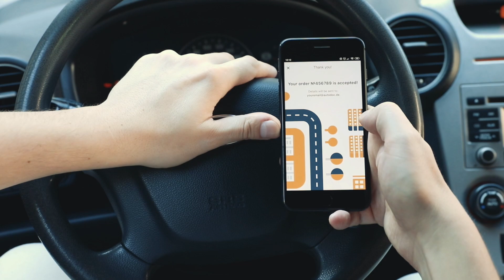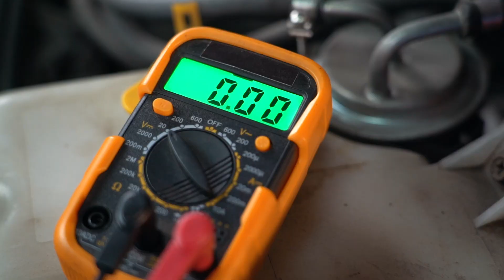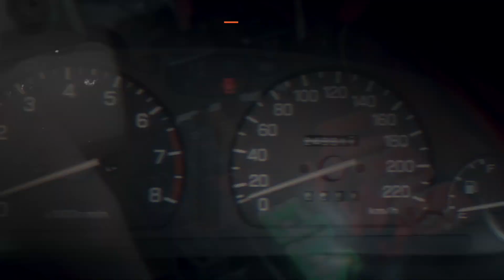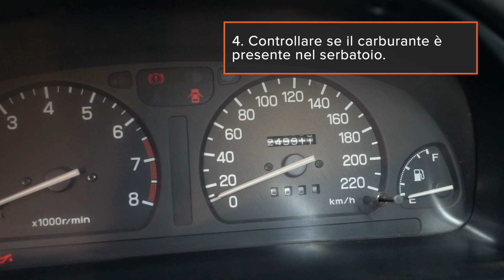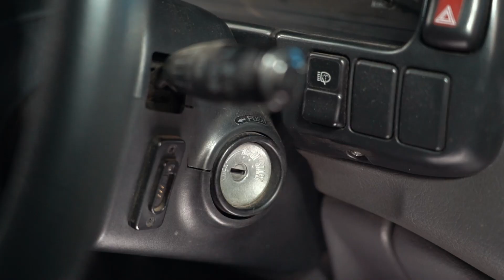Come avviare un'auto dopo un lungo periodo di inattività | I consigli di AUTODOC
Se un'auto non è stata utilizzata per più di 6 mesi e non è stata adeguatamente conservata, occorre adottare alcuni semplici accorgimenti prima di avviare il veicolo. È inoltre necessario assicurarsi che nessuna delle parti o unità sia stata danneggiata.

In questo video, mostreremo come avviare l'auto in tutta sicurezza dopo un lungo periodo di inattività.

0:00 — Come avviare un'auto dopo un lungo periodo di inattività
0:32 — La procedura generale
2:10 — Controllare il livello dell'olio motore utilizzando l'asta di livello.
3:58 — Controllare se il carburante è presente nel serbatoio.
4:53 — Lubrificare i cilindri ed i componenti del motore.
6:04 — Inserire l'accensione
7:00 — Attenzione!

🔸 Olio conservante per motore
🔸 Una pompa manuale

🛒 Sul nostro sito troverete un'ampia gamma di ricambi di vostro interesse